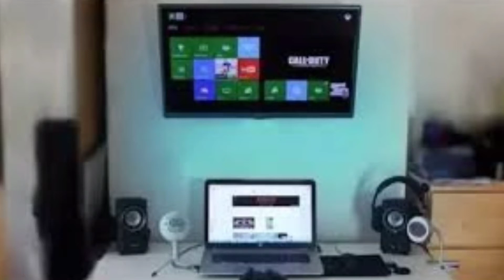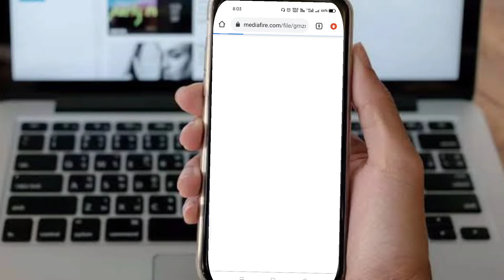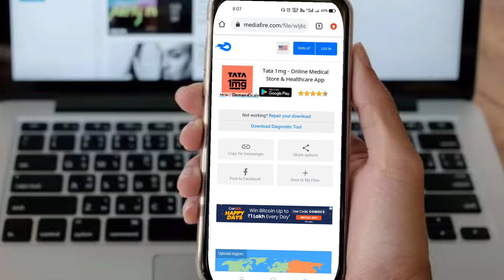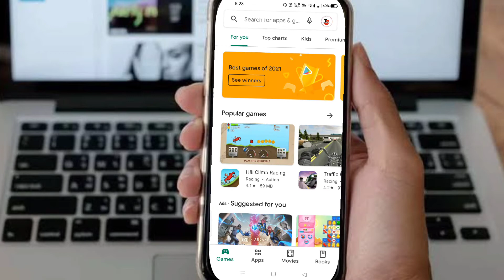Dhasu Tricks ⚡Free Fire Can't Login In Facebook Problem Solutions? | Part_02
About Our Channel:
Our channel is tech topics covered ,where you learn more things easy ways such as

                        Or
{👇👇 This file }

Follow On Other Social Platforms:
For Sites(｡◕‿◕｡)➜ Coming soon